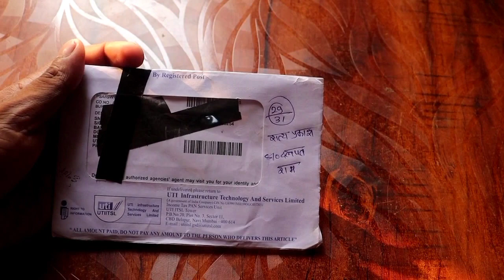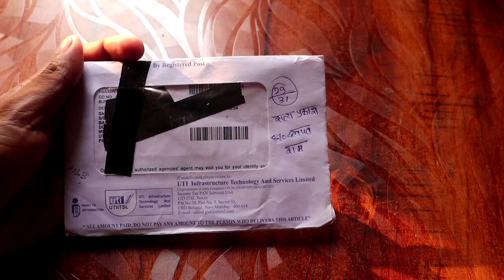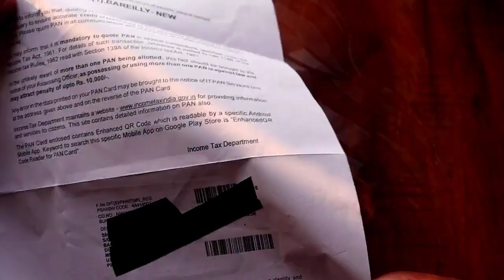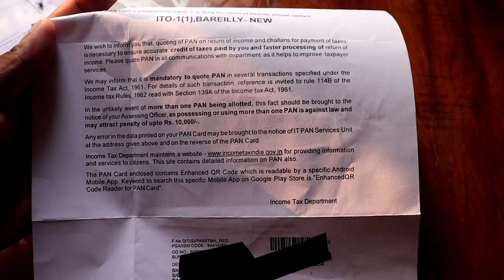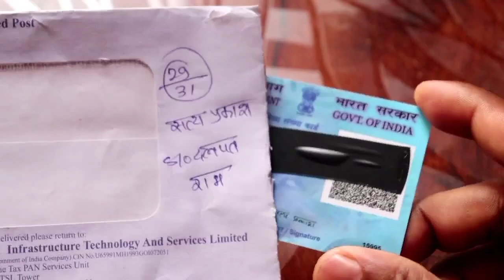pan card kitne din mein aata hai | pan card dispatch hone ke kitne din baad aata hai | pen card chek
पैन कार्ड कहां से बनकर आता है

Video related